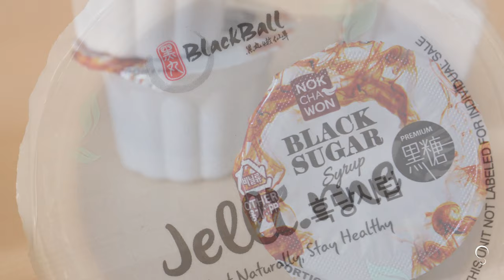Serenade Cuisine | Black Sugar Fresh Milk w Grass Jelly (Music Only)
I want to share this soooo tasty black sugar syrup with you guys!
I use it to make an extremely simple recipe! Sooooo good!